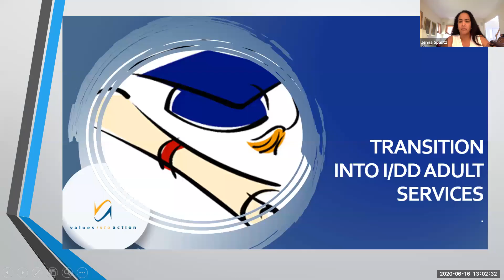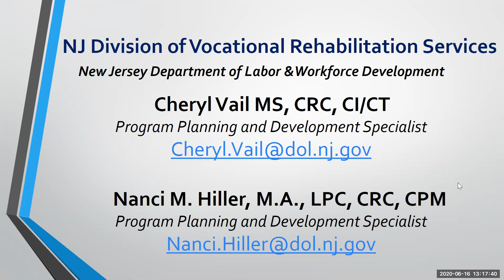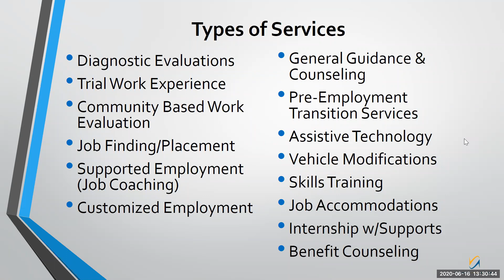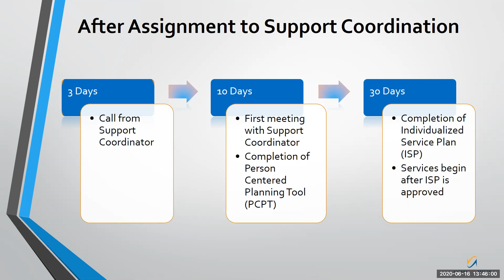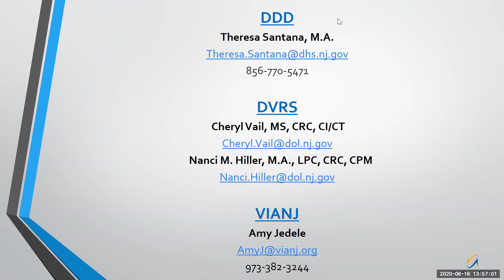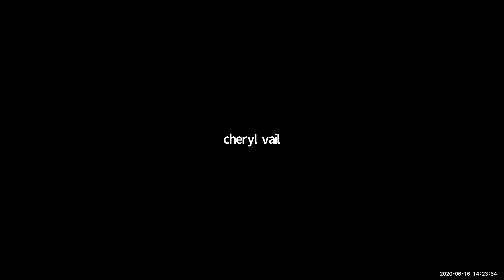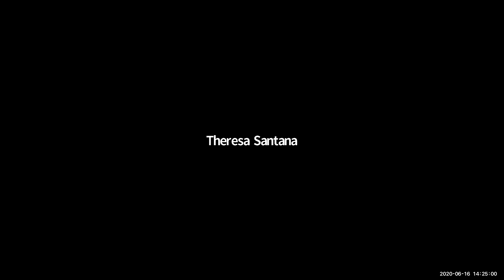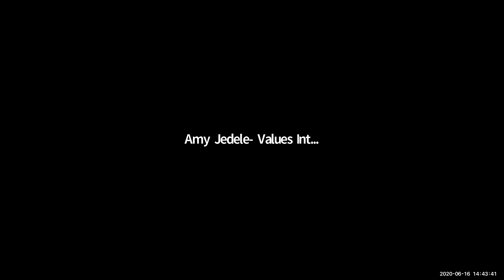Transition into Adult I/DD Services with VIANJ, DDD & DVRS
The transition process can be confusing and overwhelming. Learn the steps to take as you prepare to enter the adult world of I/DD services from system partners Values Into Action NJ (VIANJ), the Division of Developmental Disabilities (DDD) and the Division of Vocational Rehabilitation (DVRS).